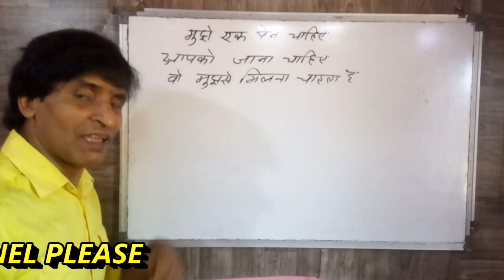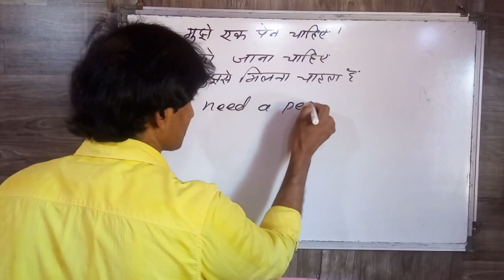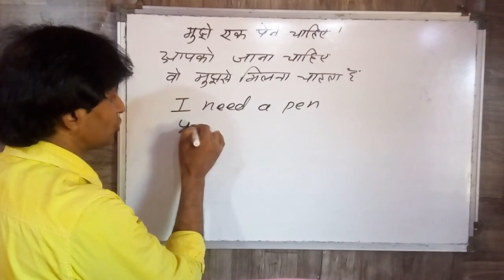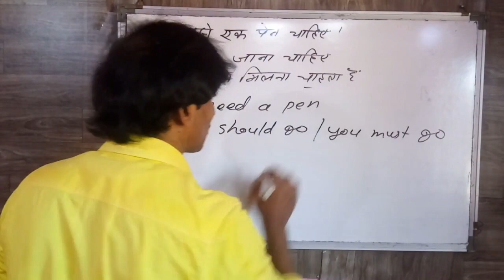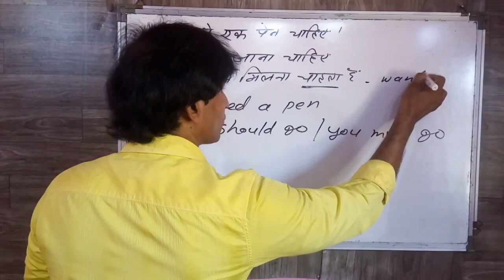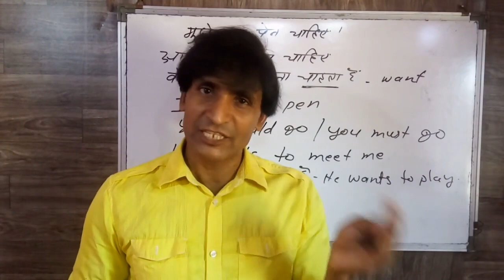CLASS 262 इंग्लिश बोलना सीखना है तो ये जानना भी जरुरी है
dosto ye hamara education channel hai jisme english asaani se sikhne ke tarike bataye jaate hai aur hamara har video step by step hota bilkul ek real class ki tarah dosto agar aapko achha lage toh like karna share karna comment karna aur mere channel ko subscribe kar dena agar aap english sikhna chahte hai toh deva english spoken class ka regular video dekhiye ENGLISH SIKHNE KA SABSE ASAN TARIKA english kaise sikhe hindi se english kaise sikhe